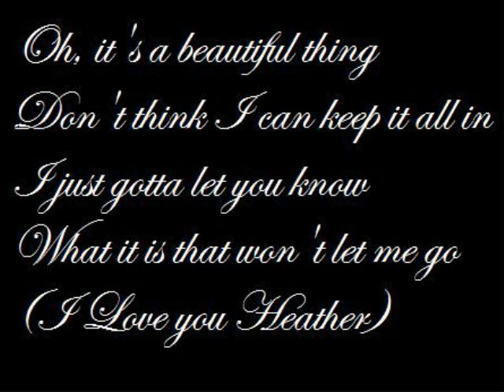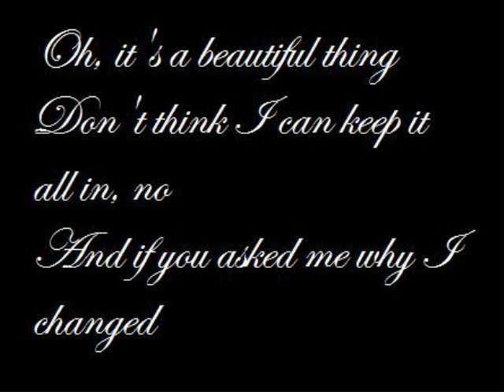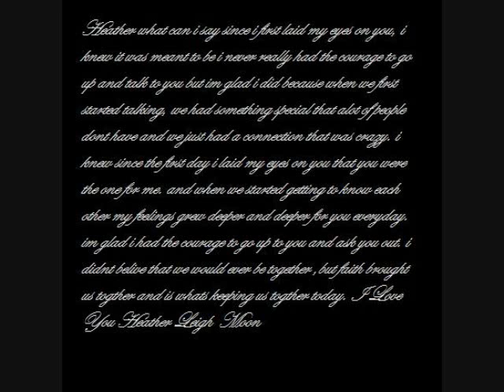heather moon video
i made this video for my girlfriend